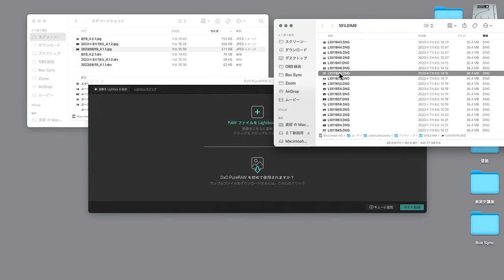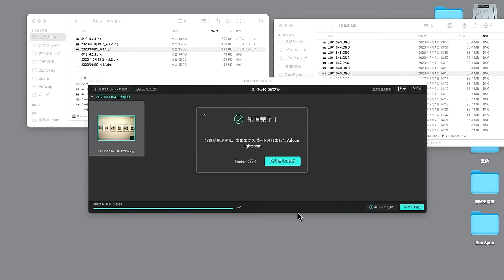夏の夜のグダグダトーク・ゲスト萩庭桂太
渡部さとる写真集購入サイト

『撮る力見る力』発売になりました。今回は初のKindle版も。『旅するカメラ』と『じゃない写真』に「2BChannel」のエッセンスを盛り込んでます。

２BChannel  twitter
＠２BChannel2019
写真生活
＠watanabesatoru2b